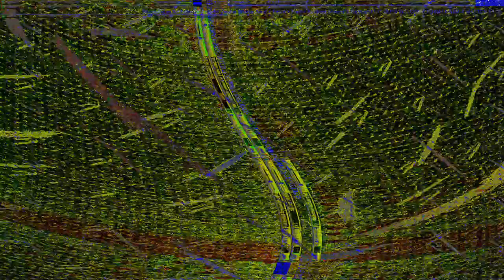Movie 24 07 11 21h56m20s